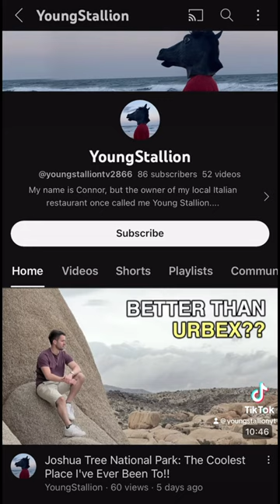Petersen Automotive Museum Hypercar Gallery Tour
Want to see cars you never thought you’d see in your life? Go to the Petersen Automotive Museum in Los Angeles, California.